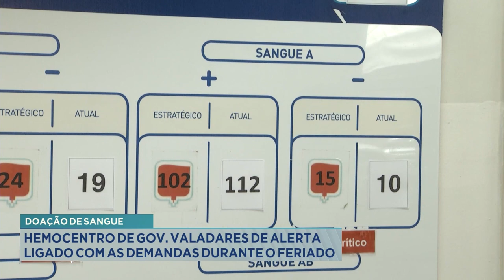Doação de Sangue: Hemocentro de Gov. Valadares de Alerta Ligado com as Demandas durante o Feriado.